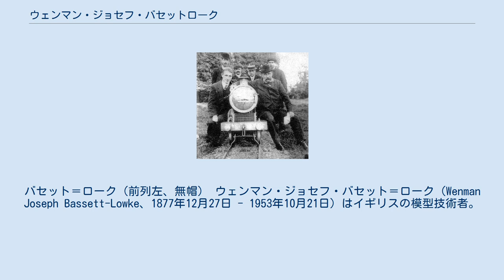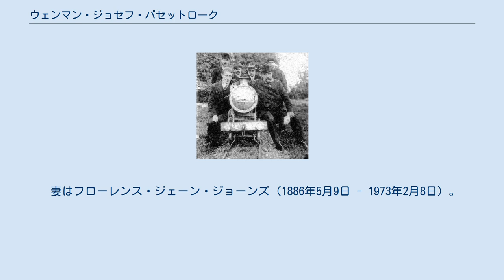ウェンマン・ジョセフ・バセットローク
バセット＝ローク（前列左、無帽） ウェンマン・ジョセフ・バセット＝ローク（Wenman Joseph Bassett-Lowke、1877年12月27日 - 1953年10月21日）はイギリスの模型技術者。
ノーサンプトン出身。
組み立てセットや鉄道模型、船舶模型等を生産したバセット・ロークを創業した。
 現在では博物館になっている彼の家を改装した建築家で設計者であるチャールズ・レニー・マッキントッシュの後援者になったり、同様に彼の会社の意匠を手がけたE・W・トワイニングのステンドグラスを購入したりした。
ビングのようなドイツの玩具製造業者達と密接な関係を築き、ドイツ工作連盟の機構のようなドイツ製の先進的で独創的な設計を取り入れた。
 バセット ロークは13歳で学校を離れたものの、彼の旅行と彼の人生で出会った人々との交流に彼の多くのアイディアを吸収した。
 彼の会社は各地に進出したが、彼自身はノーサンプトンを離れようとはせず、様々な団体の発起人に名を連ね、ノーサンプトンの発展に貢献した。
2011年にはニーン川の川岸付近に彼の功績を称える像が建立された。
 父ジョゼフ・バセットはノーサンプトンでボイラー工をしていた。
母はその妻イライザ。
 妻はフローレンス・ジェーン・ジョーンズ（1886年5月9日 - 1973年2月8日）。
二人は1917年3月21日に結婚した。